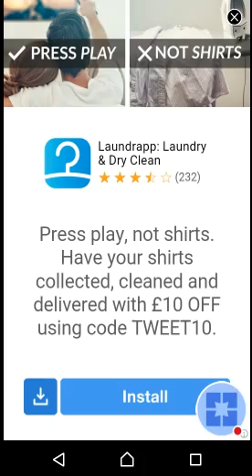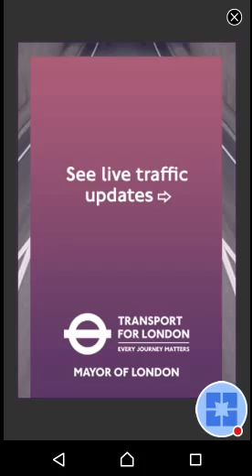Piano Tiles 2 - ep 1 - first vid ever ya hoo!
Watch me play Piano Tiles 2... And stuff. Yeah are you still reading? Want a joke? Well ti bad look one up im not good enough. Go away.

Still reading? Man your smart ti read this long cause I'm really intresting once you get to know me through black text... I promise

Comments, advice, anything appreciated

Peace